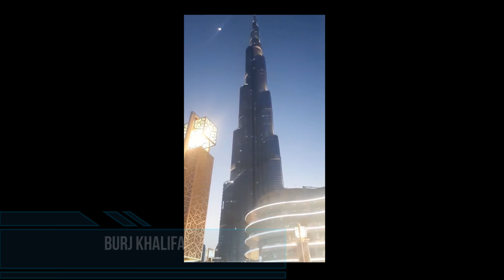UNITED ARAB EMIRATES NOSTALGIC MEMORIES